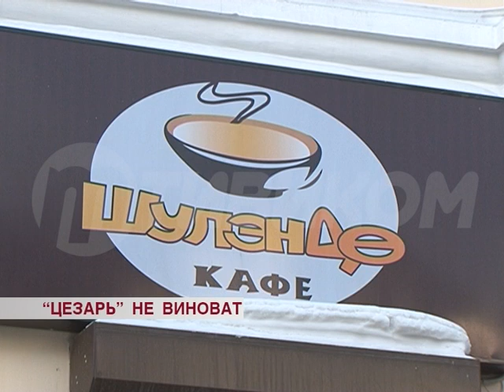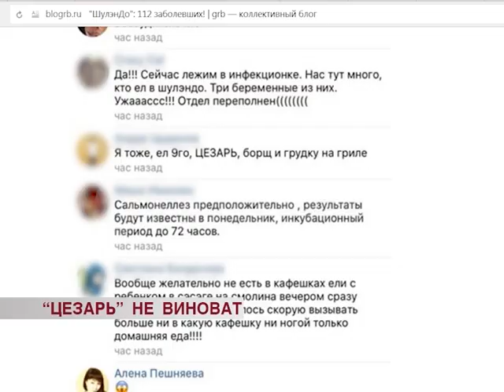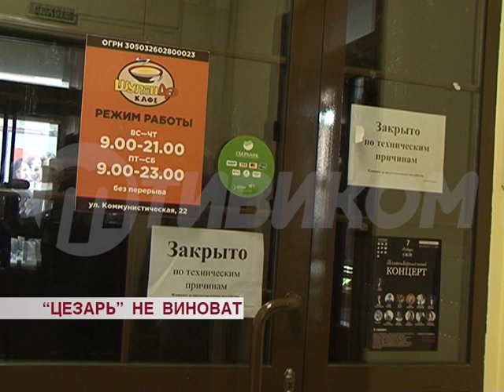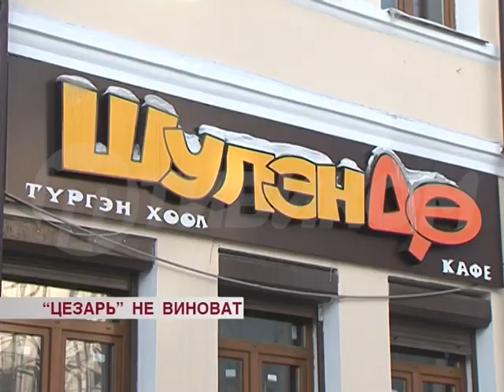"Цезарь" не виноват